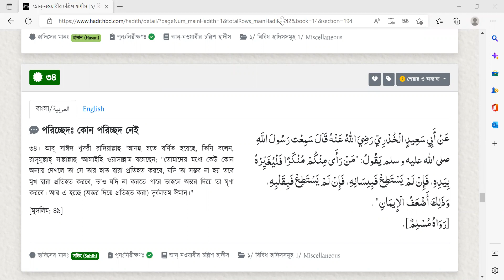হাদীস স্টাডিজ । সেশন: ২০ । উস্তায হাফিজুর রহমান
প্রাসঙ্গিক ও জীবন-ঘনিষ্ট হাদিস পাঠ। মুসলিম হিসেবে আমাদের বিশ্বাস, রাসুল সা. শুধু একজন নবি বা রাসুল হিসেবে নিছক ধর্মীয় ক্ষেত্রেই নয় বরং জীবনের সম্ভাব্য সকল পরিমন্ডলে আমাদের জন্য আদর্শিক অনুসরণীয়। একজন আদর্শ সন্তান, আদর্শ পিতা, আদর্শ জীবনসঙ্গী, আদর্শ প্রতিবেশি, আদর্শ বন্ধু, আদর্শ সঙ্গী, আদর্শ নেতা – এক কথায় পারিবারিক, সামাজিক সকল ক্ষেত্রেই আমরা রাসুলকে আদর্শ হিসেবে গ্রহণ করতে পারি এবং এটিই পার্থিব সফলতা ও ব্যক্তিগত জীবনে আনন্দের মূল ভিত্তি। আমরা প্রাত্যহিক যে নানাবিধ সমস্যার সম্মুখিন হই তার সমাধান পাওয়া যায় রাসুলের সুন্নাহতে, তার জীবনে। ইমাম নববির সুপরিচিত ৪০ হাদিস দিয়ে শুরু করে নির্বাচিত শতাধিক হাদিস অর্থসহ মুখস্ত করার পাশাপাশি ব্যাখ্যা ও শিক্ষা নিয়ে থাকবে এই কোর্সটি।